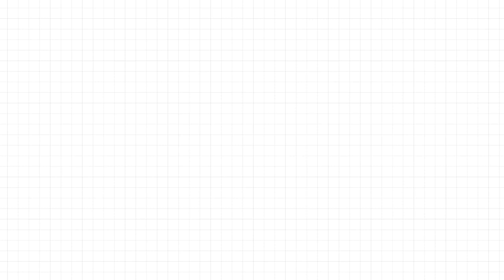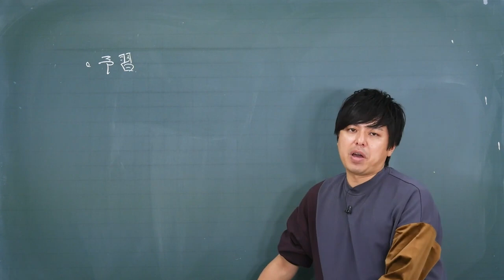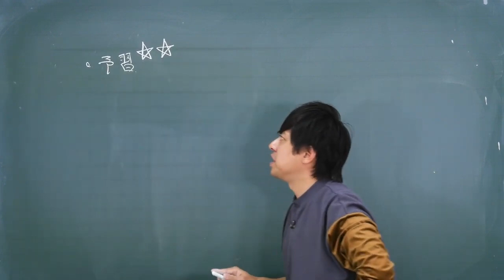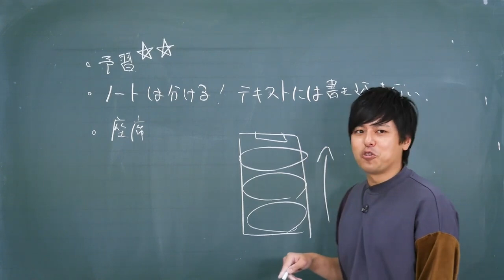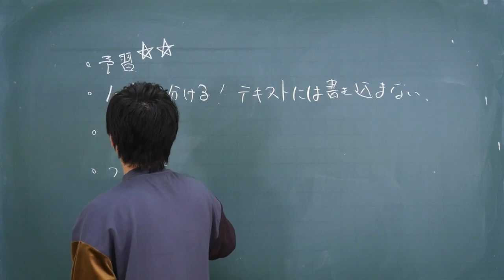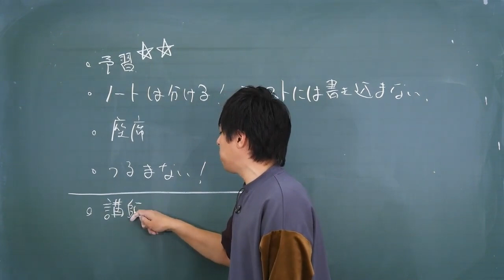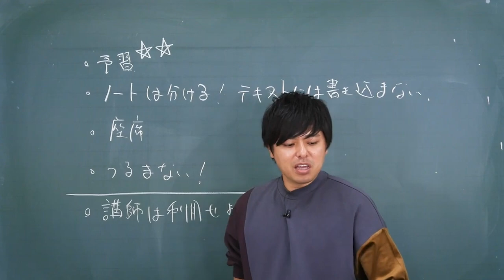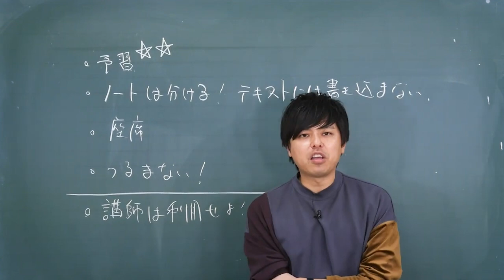塾・予備校の授業の受け方【高校受験 大学受験】【勉強法】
先取り学習も授業の予習・復習もこの１冊で！！

以前の「浪人を決めたあなたへ」はこちら

数学のトリセツ中学2年
数学のトリセツ中学3年
英語のトリセツ中学1年
英語のトリセツ中学2年
英語のトリセツ中学3年

数学のトリセツ！数学Ⅱ・B
数学のトリセツ！数学Ⅲ